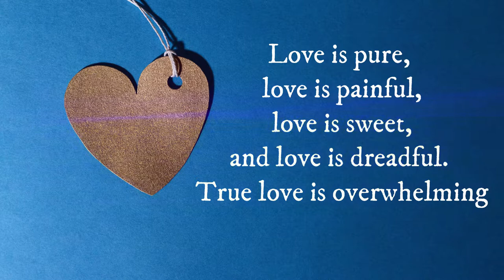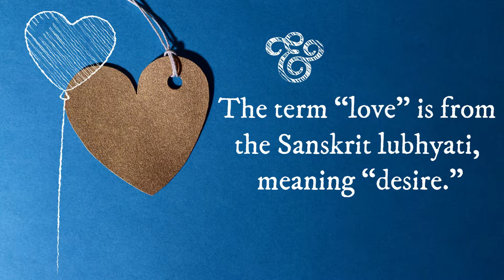psychological facts quotes about love |a true fact about love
Do you know i love you what's mean ; it's An affirmation of romantic feeling to a lover or spouse.facts about love actually .
Ah, love. Depending on who you ask, it's a many-splendored thing or it's all you need and sometimes it's even a battlefield.
But regardless of how you define it, love can often be hard to express or put into words, whether you're looking for a sweet Valentine's Day message or a creative way to say "I love you".
short psycohological facts on english & qoutes about love and love yourself ,a true fact about love .

As Winston Chirchil Sad ""The will to win, the desire to succeed, the desire to realize one's full potential, these are the keys that will open the door to personal excellence.""
 LOVE POEMES "
My love for you is like the raging sea,
So powerful and deep it will forever be.
Through storm, wind, and heavy rain,
It will withstand every pain.
Our hearts are so pure and love so sweet.
I love you more with every heartbeat!
des citations damour .